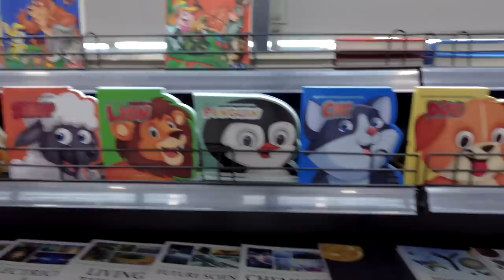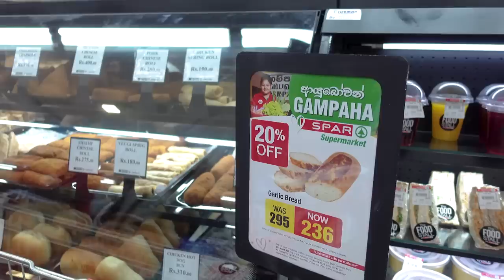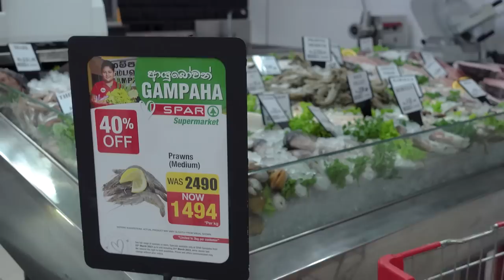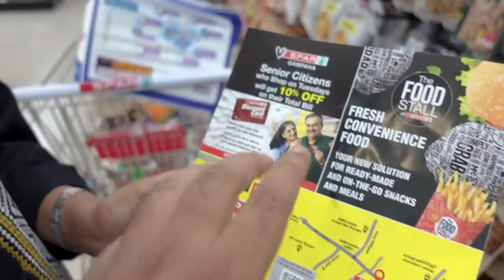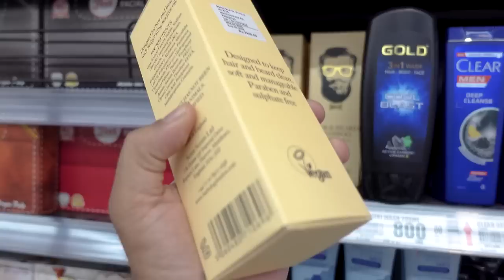New Supermarket 🤩 | SPAR Gampaha | Shopping Vlog